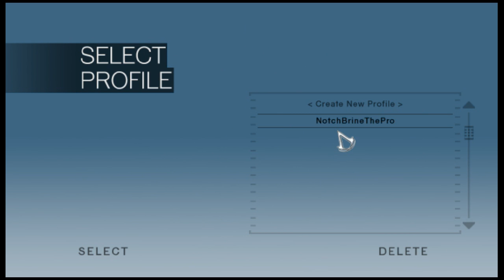Like a boss - Assassins Creed Episode 7/w NotchBrineThePro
Skype: borislav_ivanov2000
Tweeter:NotchBrineTweet
Like and farvourite and dont forgent to subscrine and become a dude today. JOIN THE -DUDE ARMY!